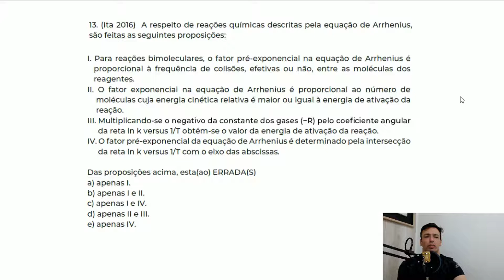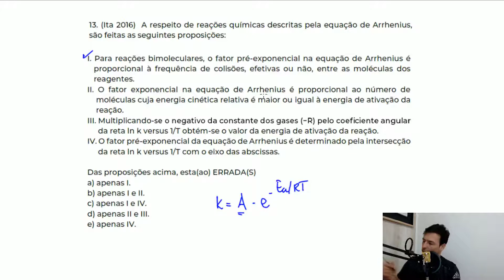Questão ITA/2016 - Cinética Química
(Ita 2016)  A respeito de reações químicas descritas pela equação de Arrhenius, são feitas as seguintes proposições:

I. Para reações bimoleculares, o fator pré-exponencial na equação de Arrhenius é proporcional à frequência de colisões, efetivas ou não, entre as moléculas dos reagentes.
II. O fator exponencial na equação de Arrhenius é proporcional ao número de moléculas cuja energia cinética relativa é maior ou igual à energia de ativação da reação.
III. Multiplicando-se o negativo da constante dos gases (−R) pelo coeficiente angular da reta ln k versus 1/T obtém-se o valor da energia de ativação da reação.
IV. O fator pré-exponencial da equação de Arrhenius é determinado pela intersecção da reta ln k versus 1/T com o eixo das abscissas.

Das proposições acima, esta(ao) ERRADA(S)
a) apenas I.
b) apenas I e II.
c) apenas I e IV.
d) apenas II e III.
e) apenas IV.